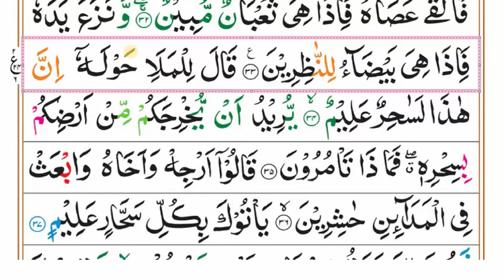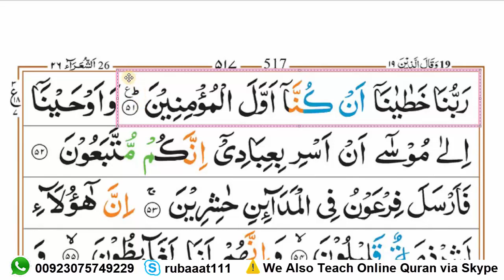Learn Quran Surah Ash-Shu'ara Ruku 03 || Learn Quran Word by Word at Home || Quran Para 19